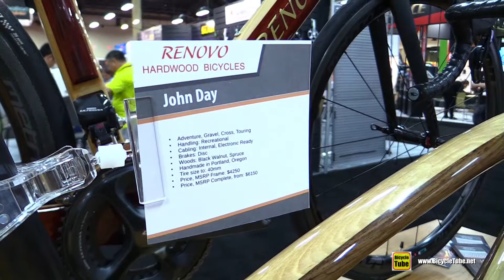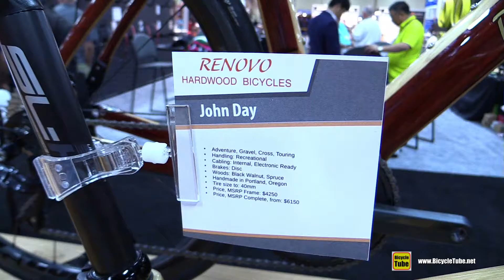2017 Renovo John Day Wooden Bike - Walkaround - 2016 Interbike Las Vegas